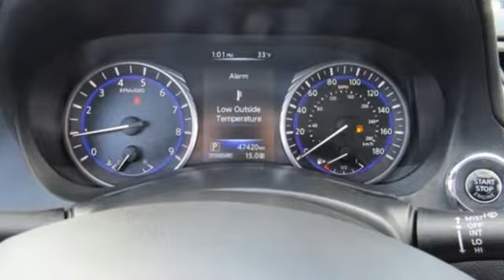Used 2014 INFINITI Q50 Washington DC VA Woodbridge, VA P13811 - SOLD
Year: 2014
Make: INFINITI
Model: Q50
Trim: Premium
Engine: 3.7L V6 DOHC 24V
Transmission: 7-Speed Automatic with Manual Shift
Color: Silver
Interior: Graphite
Mileage: 29457
Stock #: P13811
VIN: JN1BV7AR8EM703381
CARFAX One-Owner. Clean CARFAX. Liquid Platinum 2014 INFINITI Q50 Premium AWD 7-Speed Automatic with Manual Shift 3.7L V6 DOHC 24V Q50 Premium, 4D Sedan, 3.7L V6 DOHC 24V, 7-Speed Automatic with Manual Shift, AWD, Liquid Platinum.brbrAsk about our Special Rates this month! Recent Arrival! Odometer is 4610 miles below market average! 27/19 Highway/City MPGbrbrAwards:br * 2014 IIHS Top Safety Pick+ * 2014 KBB.com 10 Best Luxury Cars Under $40,000brCowles Nissan of Woodbridge has been family owned and operated for over 37 years!brbrReviews:brbr * Many high-tech electronic and safety features; nicely detailed interior; excellent fuel economy from available hybrid model; muscular V6 engine; roomy trunk. Source: Edmundsbr * The 2014 INFINITI Q50 has a wide, low stance, with flowing curves that start from the Double-wave hood and glide all the way back. In the front of the car is a bold looking double arch grille, and in the rear you will notice the crescent shaped windows, which create a feeling of more space. The front headlights, daytime running lights, fog lights, and rear taillights are stunningly designed and utilize LEDs as well. The Q50 comes in five models for you to select from. The gas models are the Q50 3.7, the Q50 3.7 Premium, and the Q50S 3.7. Further, there are two hybrid offerings: the Q50 Hybrid Premium, and the Q50S Hybrid. Each model lets you pick from a Rear-Wheel Drive or an All-Wheel Drive Version. The gas models all share a 328 Horsepower, 3.7-liter, V6 engine. The Hybrids have a 3.5-Liter V6 Engine coupled with a 50 kW electric motor and a lithium-ion battery. The Rear-Wheel Drive Q50 Hybrid Premium gets the best gas mileage of the bunch with an impressive EPA estimated 29 MPG City and 36 MPG Highway. The interior of the vehicle will immerse you in luxurious design. Take in the beauty of wood accents that are hand polished, and the comfort of plush front seats that are the result of extensive ergonomic research. The high-resolution display between your gauges has been developed to show a wide range of range of vehicle information, while reducing your risk of being distracted. The Q50 comes very generously equipped with standard features including such items as leatherette seats, dual-screen display, Bluetooth with voice recognition, push-button start, 6-speaker sound system with USB and auxiliary inputs, and 17-inch aluminum alloy wheels. Plus, options like the Around View Monitor, Lane Departure Warning, Back-up Collision Intervention, and Blind Spot Warning are available on all trims above the Q50 3.7. Come drive the 2014 Q50 today! Source: The Manufacturer Summary

Address:
14777 Jefferson David Hwy